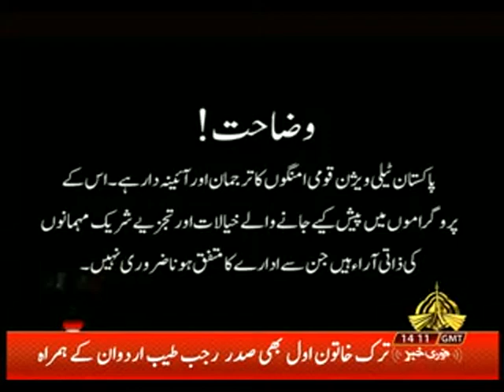CURRENT AFFAIRS SPECIAL 01 13 02 2020